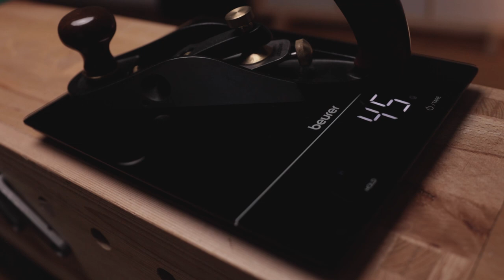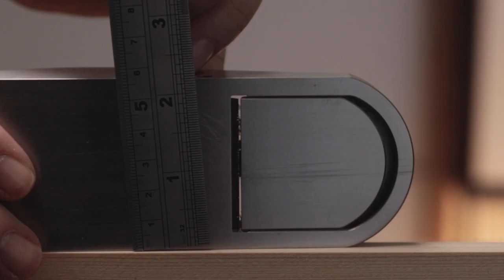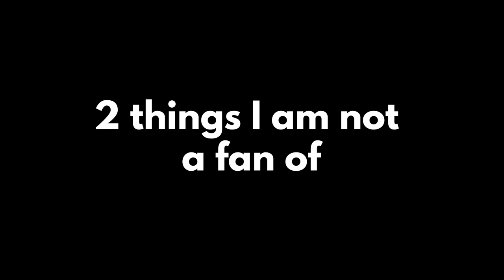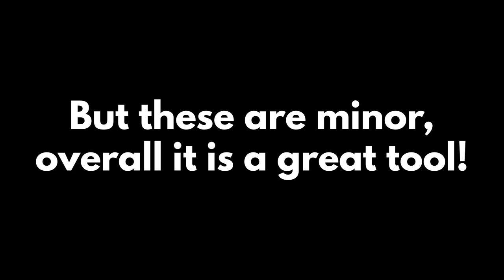Overview of the Veritas Small Bevel-Up Smooth Plane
A few close-ups and a few things about the Veritas Small Bevel-Up Smooth Plane. The machining and the quality is obvious so I am not going into these aspects.